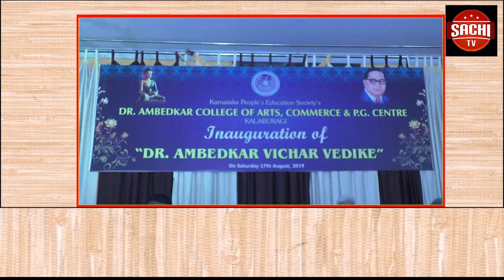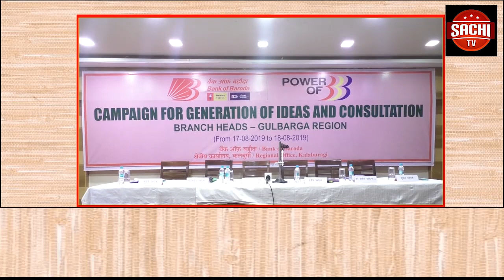ಡಾ.ಅಂಬೇಡ್ಕರ್ ಕಲಾ, ವಾಣಿಜ್ಯ ಮತ್ತು ಪದವಿ ಮಹಾವಿದ್ಯಾಲಯದಲ್ಲಿ ಡಾ.ಅಂಬೇಡ್ಕರ್ ವಿಚಾರ ವೇದಿಕೆ ಕಾರ್ಯಕ್ರಮ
ಡಾ.ಅಂಬೇಡ್ಕರ್ ಕಲಾ, ವಾಣಿಜ್ಯ ಮತ್ತು ಪದವಿ ಮಹಾವಿದ್ಯಾಲಯದಲ್ಲಿ ಡಾ.ಅಂಬೇಡ್ಕರ್ ವಿಚಾರ ವೇದಿಕೆ ಕಾರ್ಯಕ್ರಮ ಹಮ್ಮಿಕೋಳಲಾಗಿತ್ತು